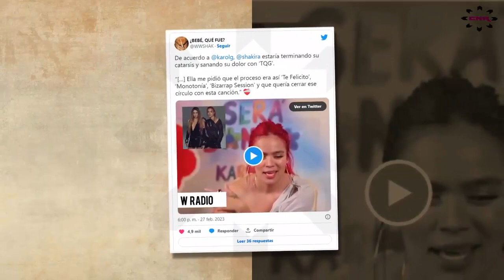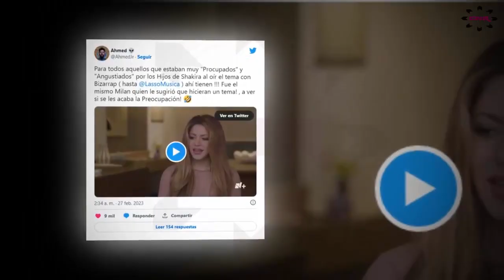Shakira bares all Inside Stories in Public on rupture with Boyfriend Gerard Pique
Shakira Isabel Mebarak Ripoll is a Colombian singer and songwriter. Born and raised in Barranquilla, she has been referred to as the "Queen of Latin Music" and is noted for her musical versatility. She made her recording debut with Sony Music Colombia at the age of 13.

We are publishing the story for Shakira fans only, there is no more reason except the stated one. We’ll best entertain you and your views, we’ll delete this video also in case of your genuine complain with proof.